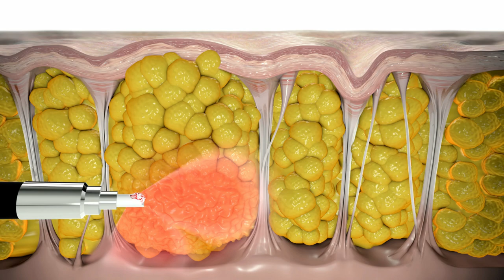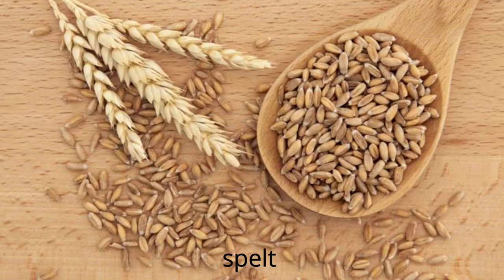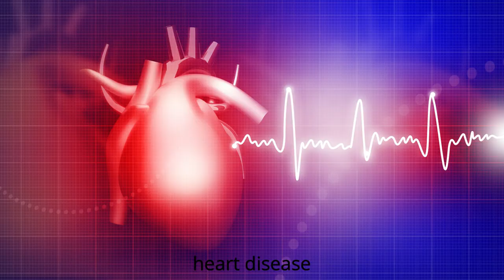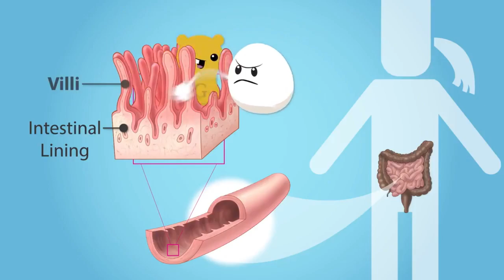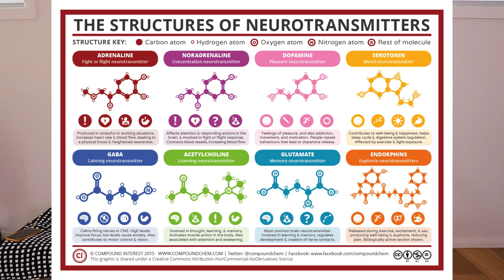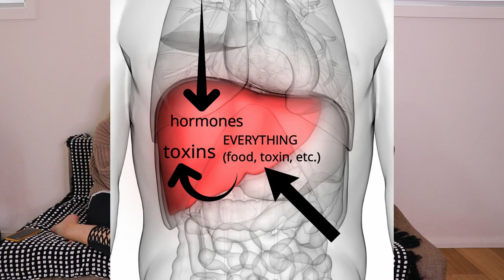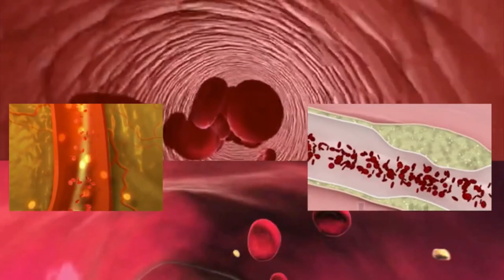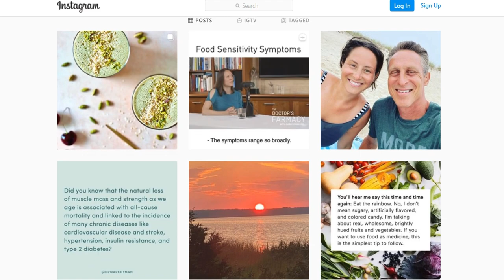Dee Zibara: treating HORMONAL ACNE, Cellulite, Leaky Gut, and more!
I had the most incredible opportunity to interview a nutrition and psychology expert, Dee Zibara!! During the interview she talks about how to naturally treat hormonal acne, cellulite, heal leaky gut, and more!

Thank you again Dee for giving me your time to learn a little more nutrition and functional medicine! XOXO

Thank you so much for supporting me and watching my videos! I really appreciate it. I hope you enjoyed this video as much as I did making it! Xx

❤ Vanessa